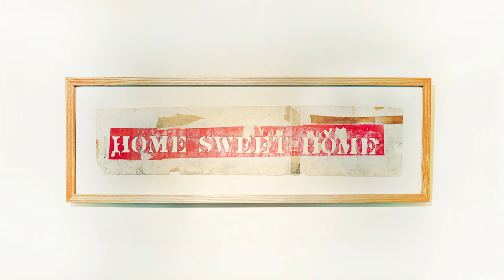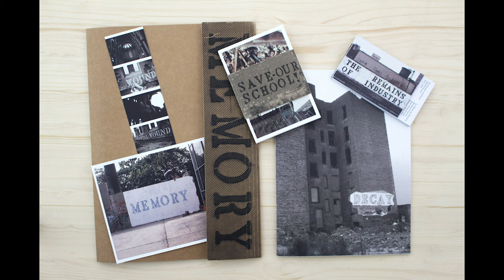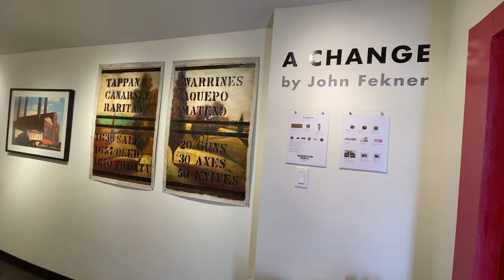Garage Art Center's Virtual Exhibition: John Fekner's Solo Exhibition 'A CHANGE'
John Fekner is a street and multimedia artist, who created hundreds of environmental, social, political, and conceptual works consisting of stenciled words, symbols, dates, and icons painted outdoors around the world. Since 1968, Fekner has addressed issues involving concepts of perception and transformation, as well as specific environmental and sociological concerns such as urban decay, greed, chemical pollution, mass media, and tributes to North America Indigenous Peoples.

* Video, edit & graphic design: Stephanie S. Lee
* Photography: John Fekner, Icy & Sot, Stephanie S. Lee
* Music: Book The Rental Wit It by RAGE & Peacefully by E's Jammy Jams